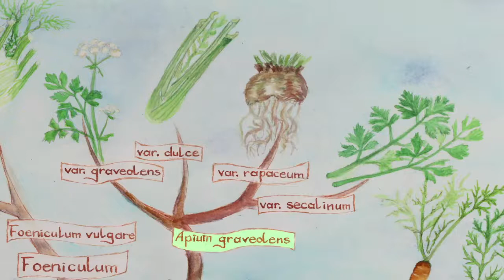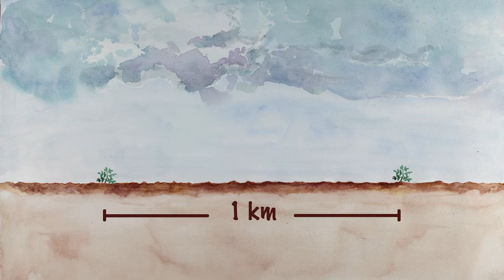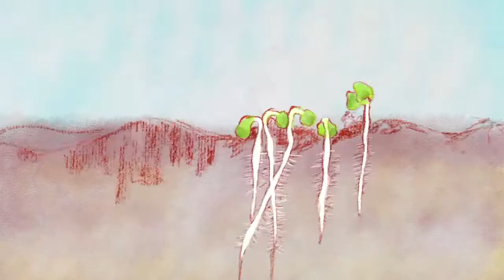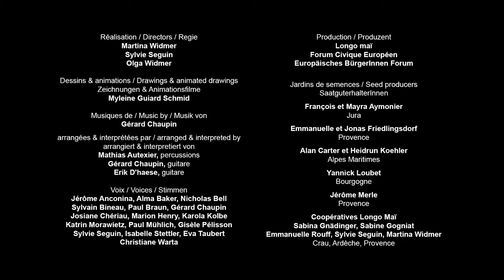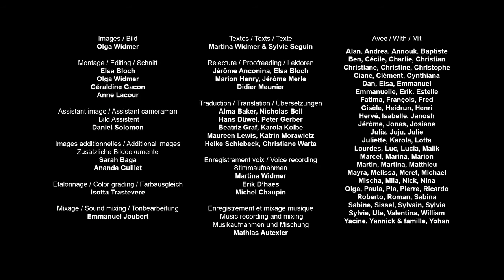Saatgutgewinnung beim Sellerie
Mit diesem Video lernst du die Grundlagen der Saatgutgewinnung von Sellerie. Es zeigt die Vielfalt der Selleriesorten, und die botanische Klassifizierung, die Art der Bestäubung bei Salatblüten, den Anbauzyklus sowie das Herauslösen, Sortieren und Lagern von Salatsamen. Du erlernst die verschiedenen Etappen des Samenbaus und kannst eigenes samenfestes Saatgut gewinnen und zum Erhalt der Pflanzenvielfalt beitragen.